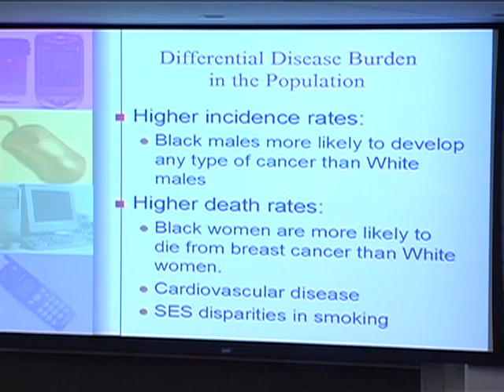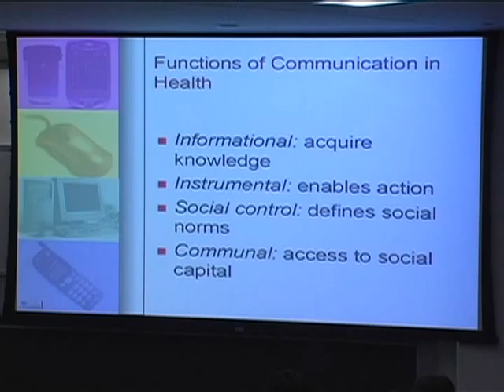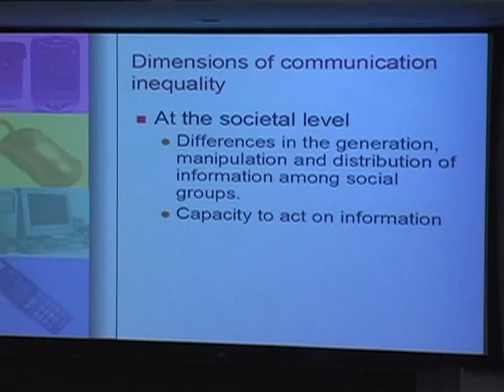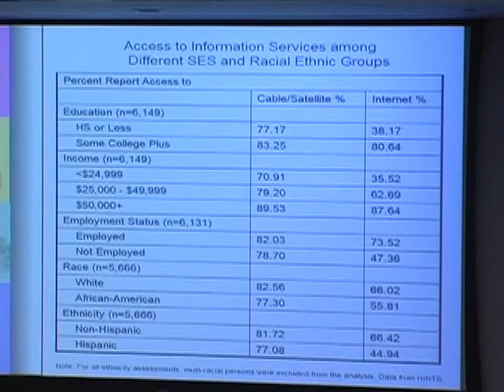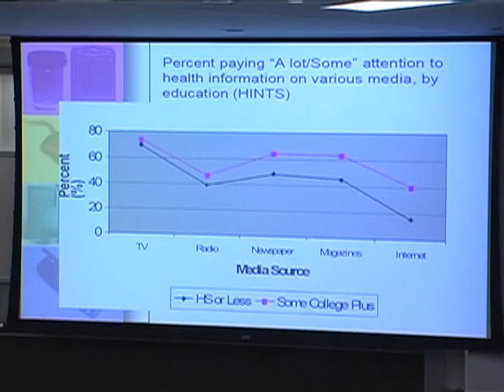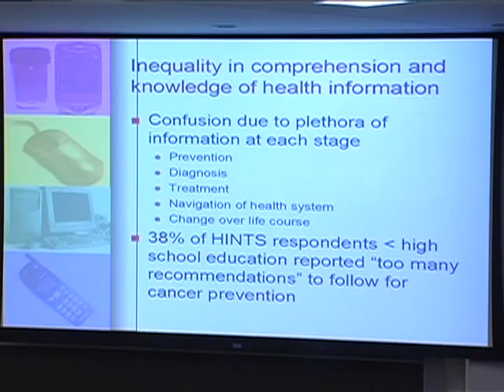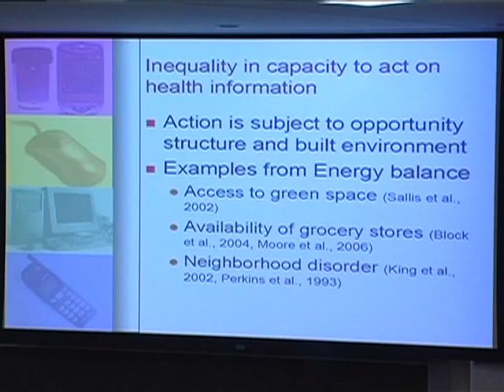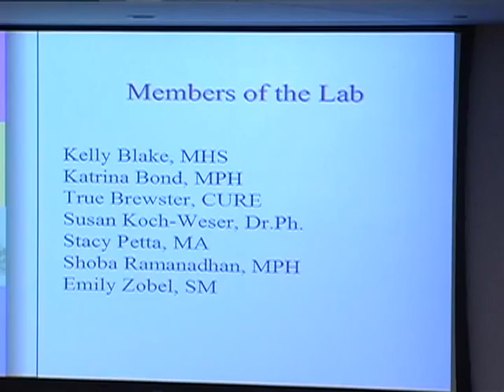2006 - K. "Vish" Viswanath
"Beyond Access:  Communication Inequality and its Implications for Health Disparities" Sponsored talk by the  Health & Medical Journalism program at The University of Georgia.